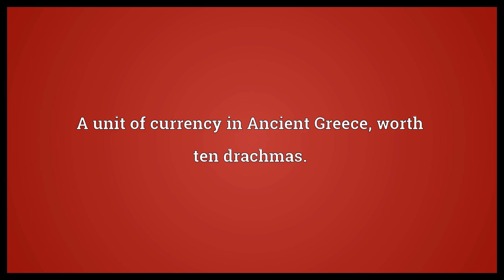Decadrachm Meaning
Video shows what decadrachm means. A unit of currency in Ancient Greece, worth ten drachmas..  Decadrachm Meaning. How to pronounce, definition audio dictionary. How to say decadrachm. Powered by MaryTTS, Wiktionary